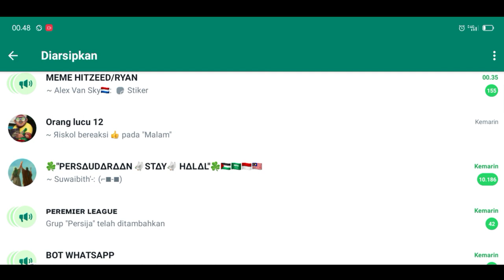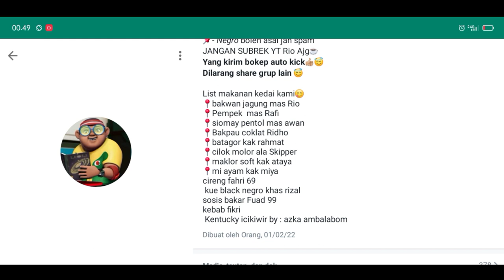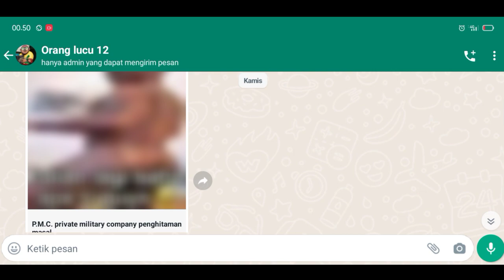Ramaikan lalu hitamkan 😈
bacotan singkatanya itu grup cuma buat seneng seneng doang, dikala chat lu gak dibales sama cewek lu, lu bisa nimbrung atau maling stiker di grup itu

oiya satu lagi, itu juga bukan grup sirkel atau semacam lainnya itu cuma grup saling kenal member jomok bisa juga disebut grup edukasi